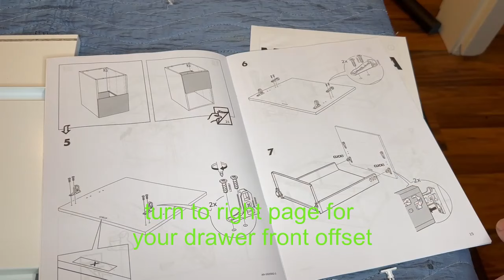Enhance Ikea drawers with glass inserts from ... Ikea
Discover how to enhance your Ikea drawers with glass inserts in this easy DIY tutorial! Watch as we show you how to assemble Ikea Maximera drawers and add a touch of elegance with glass inserts. Perfect for adding a modern touch to your furniture!
Maximera drawer assembly with cool glass insters.